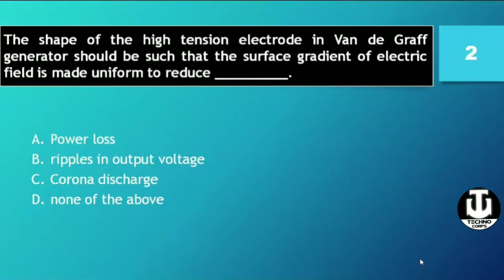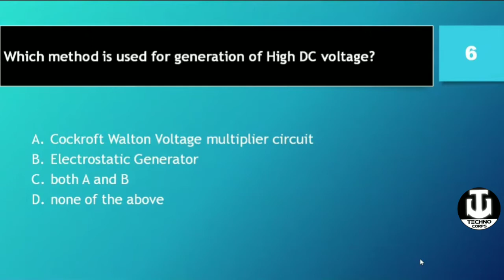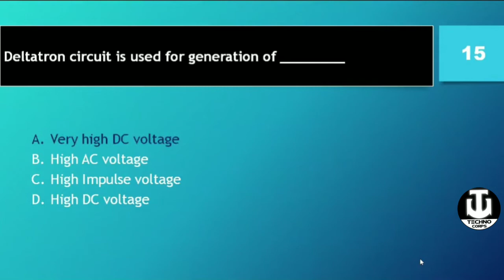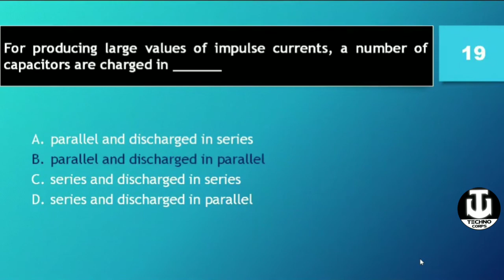MCQs on High Voltage | Generation of High Voltage | University Exams | Competitive Exams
Hello Friends,
Here is the set of 20 very important MCQs on Generation of High Voltage.